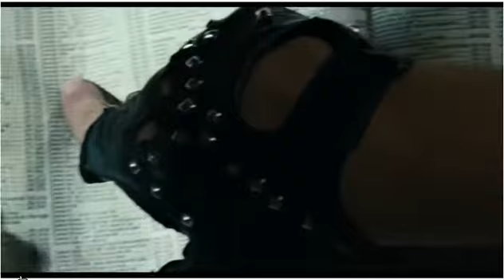Terminator Extreme Close Up